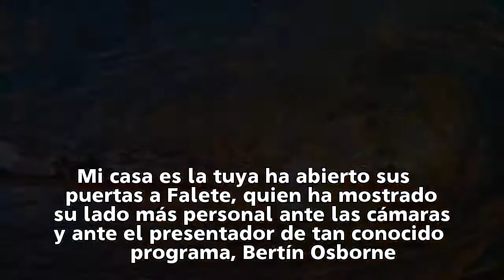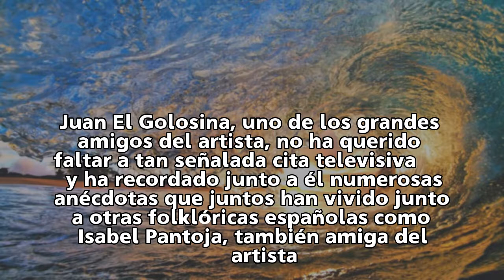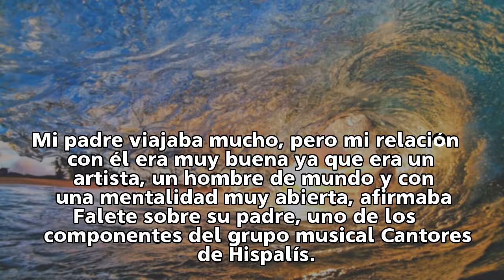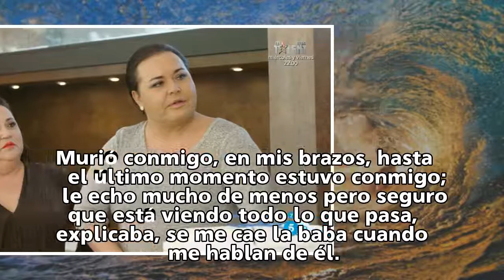Falete muestra su lado profesional y personal más desconocido en 'Mi casa es la tuya'